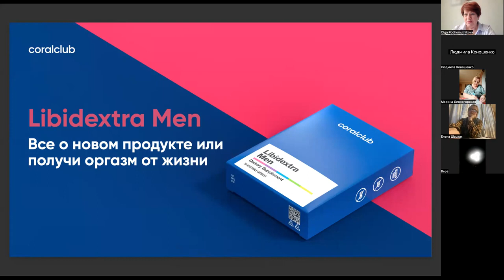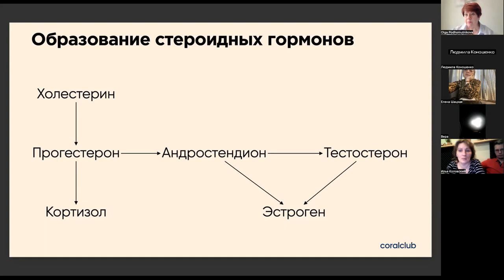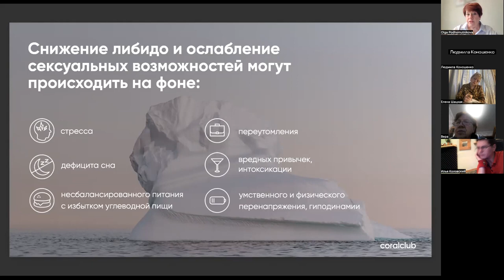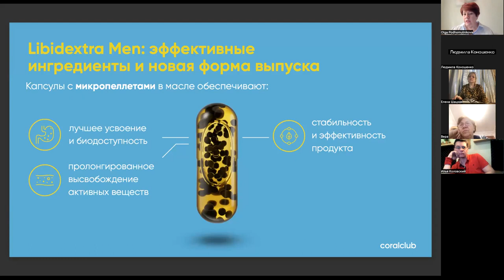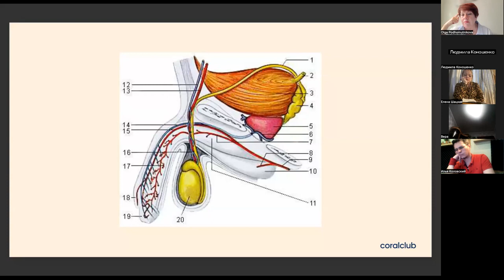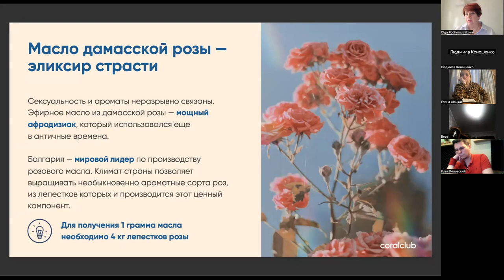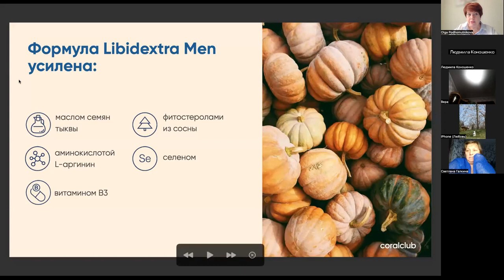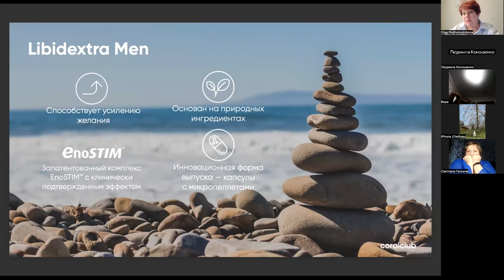ЛИБИДЕКСТРА новый Инновационный продукт для мужчин и не только…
ЛИБИДЕКСТРА поможет мужчинам повысить свою сексуальную активность и удовлетворенность сексуальными отношениями, а так же:

- способствует повышению либидо и улучшению эрекции,
- поддерживает здоровье простаты,
- патентованный ингредиент EnoSTIM™ в составе,
- курсовой прием для оптимального результата,
- инновационная форма выпуска — капсулы с микропеллетами.

Делилась с вами информацией Подхомутникова Ольга Валентиновна:
-  Врач - дерматовенеролог,
- Кандидат медицинских наук,
- Доцент,
- Технолог здоровья,
- Эниотерапевт,